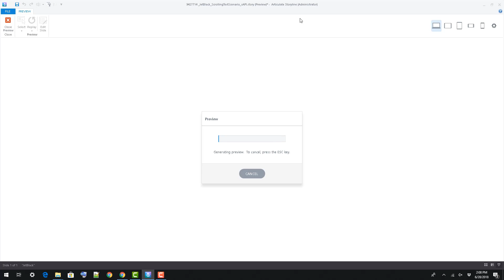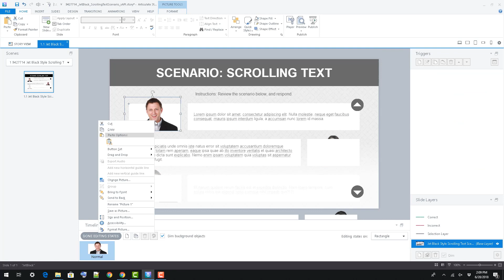Storyline Styles: Scrolling Text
This video will help you understand how to edit the (Scrolling Text) template in our Storyline Styles.